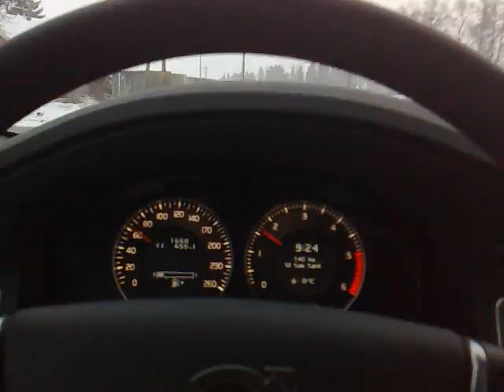Winter Norway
From 24 des on the road to Lillestrøm city